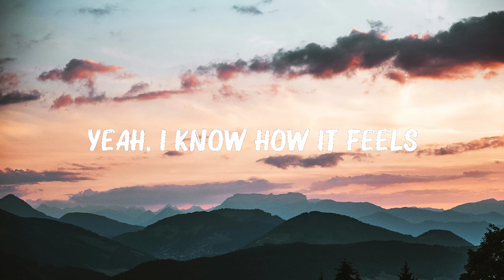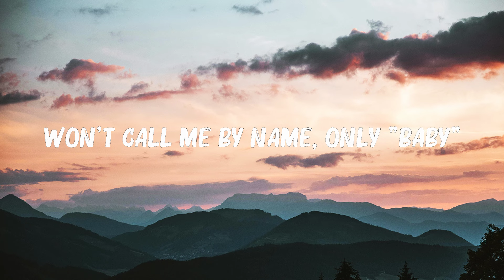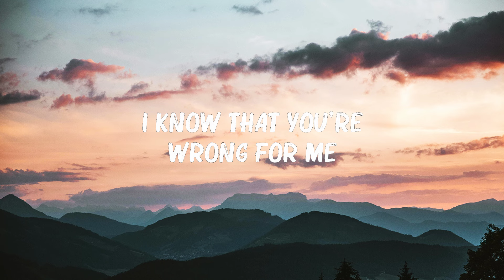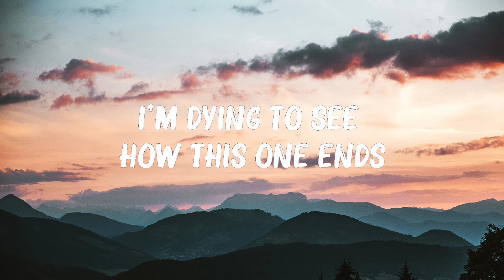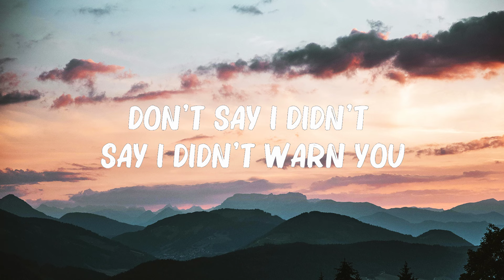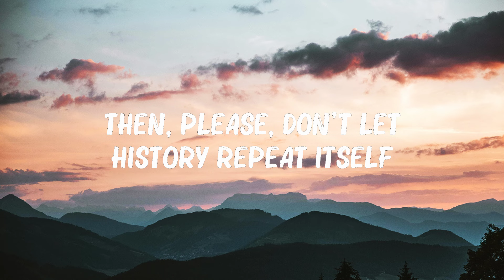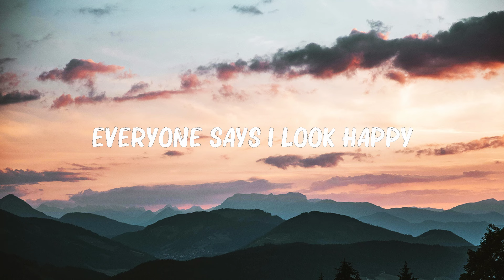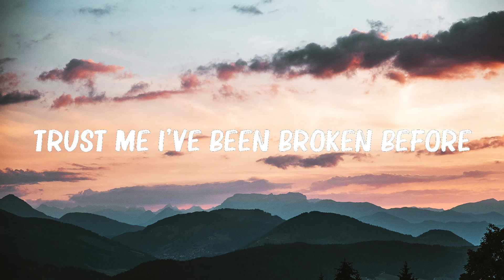Ali Gatie - It's You (Lyrics) | Miley Cyrus, Taylor Swift,... 🍀Mix Lyrics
Ali Gatie - It's You (Lyrics) | Miley Cyrus, Taylor Swift,...

The Weeknd - Blinding Lights (Lyrics) | Rihanna, Sam Smith,...